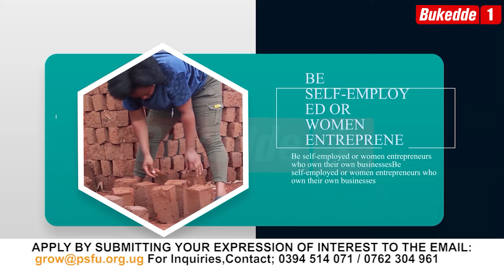Pakasa Bwotandika bizinensi, ttuula butuuzi nayo, gikube abantu mu maaso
Pakasa